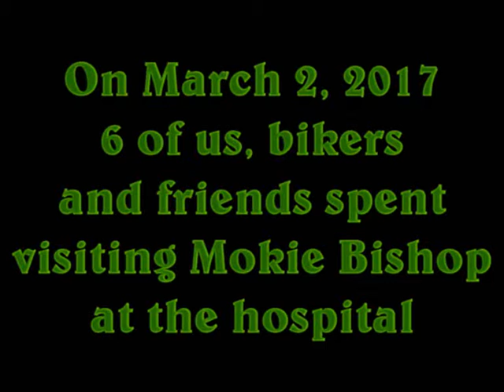Mokie Bishop in hospital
Hi Southern California Deaf Bikers,
Some of you may know who Mokie Bishop is.  He had a motorcycle accident last week, now in hospital. The Location is Riverside University Medical Center, 26520 Cactus Ave, Moreno Valley, CA 92555